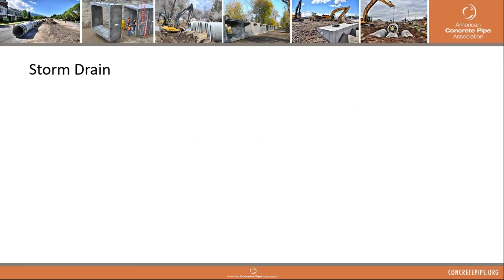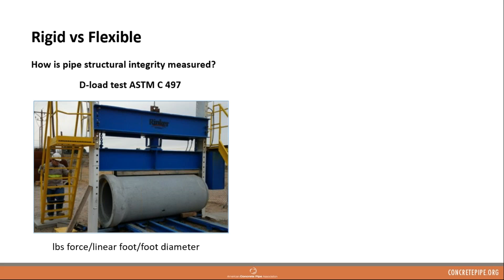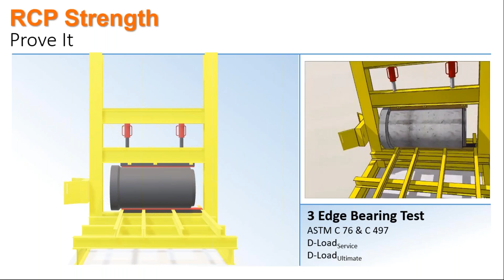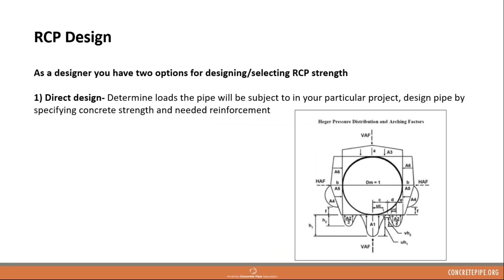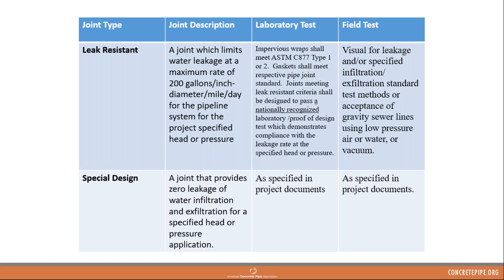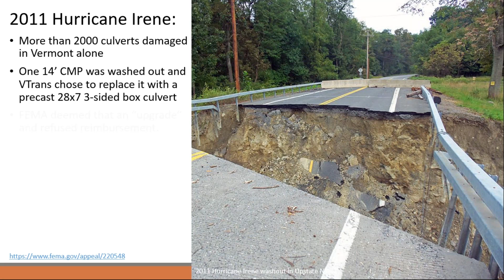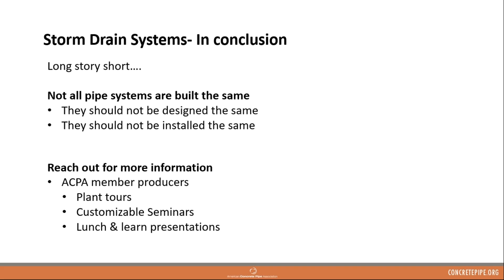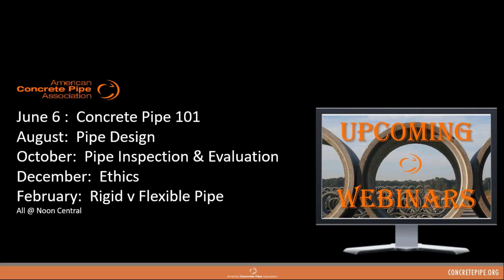Concrete Pipe 101 Webinar